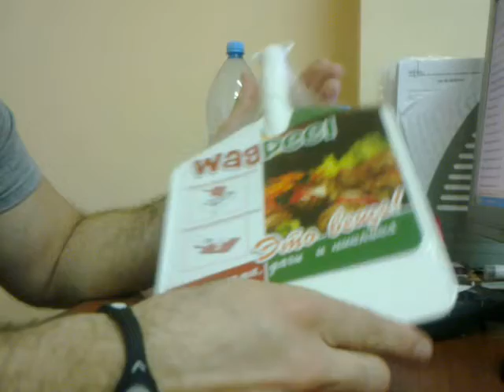Апохало для мангала